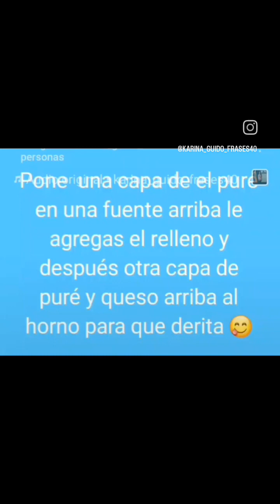pastel de papa 🤤🤤 argentino por supuesto 😋 😋